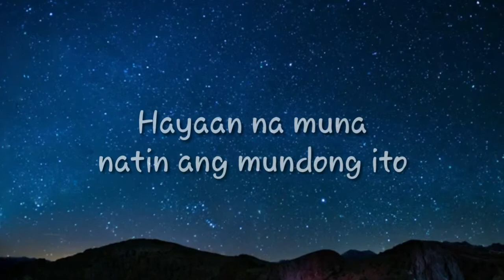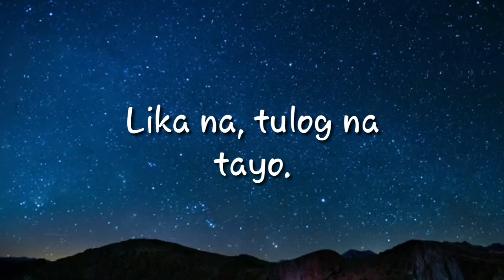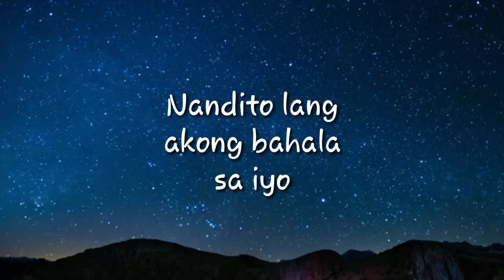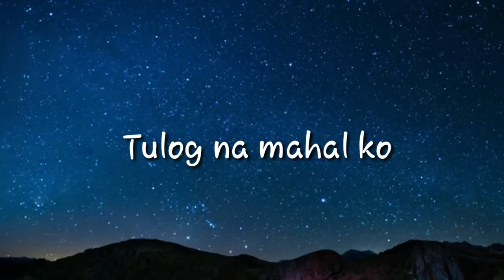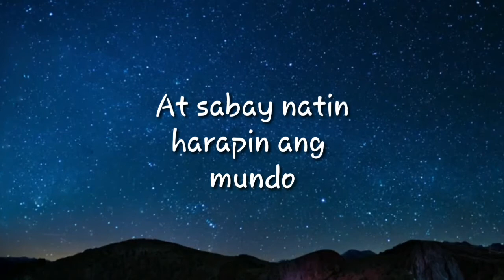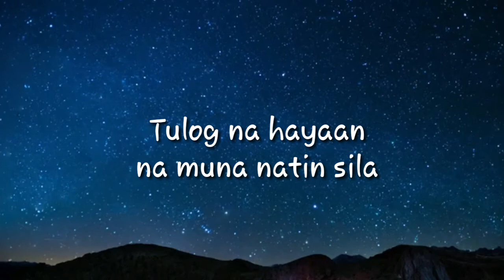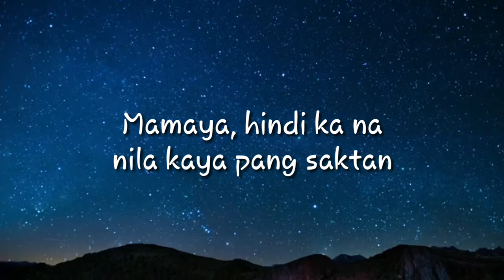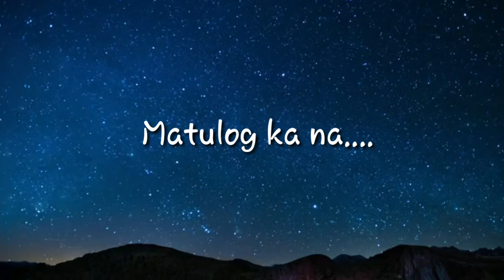Tulog na by sugarfree w/ lyrics